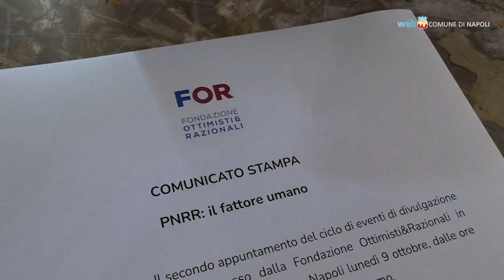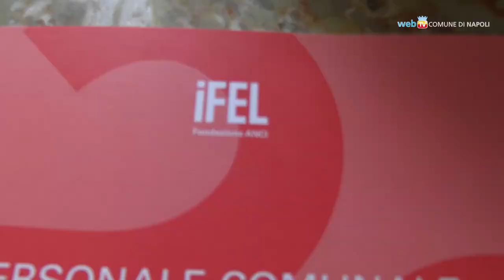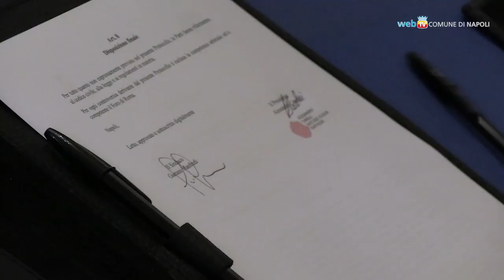PNRR e fattore umano: il ministro Zangrillo a Palazzo San Giacomo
Il ministro per la Pubblica amministrazione ha presenziato stamattina a un incontro a Palazzo San Giacomo sul tema “PNRR: il fattore umano”, in tema di formazione nelle pubbliche amministrazioni alla luce delle esigenze per l’attuazione del PNRR. Comune e IFEL sottoscrivono anche un Protocollo d’Intesa in materia di finanza, contabilità e fiscalità.